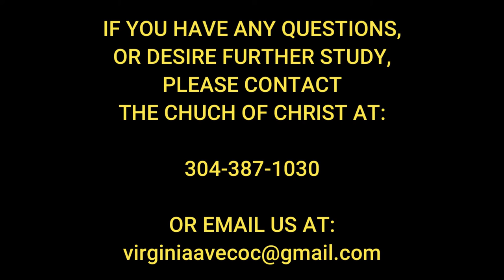Sunday PM Service May 15, 2022